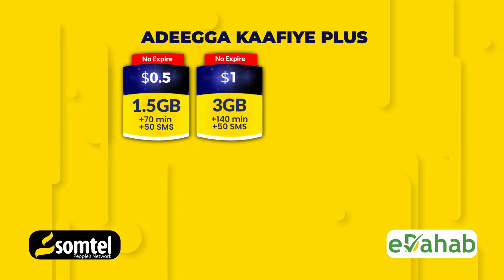Koobkaan ay Galmudug qaaday koobabkii hore waxa uu kaga duwanaa Taagerayaal Xamasadeysan